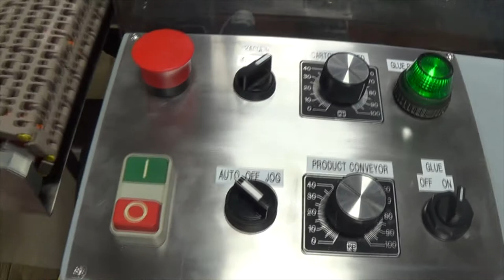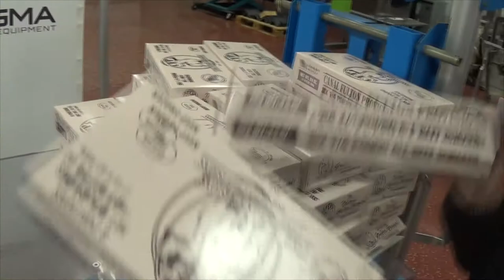J2615 Consolidated HC120 Horizontal Hand Load Cartoner SIGMA Equipment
This is a functional video of a Consolidated HC-120 Horizontal Hand Load Cartoner running at a rate of approximately 50 cartons per minute.